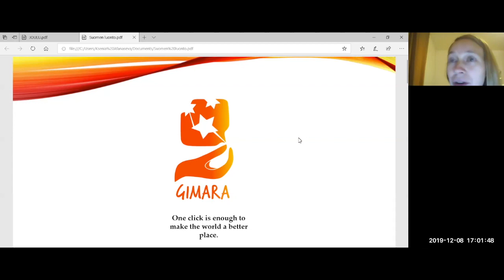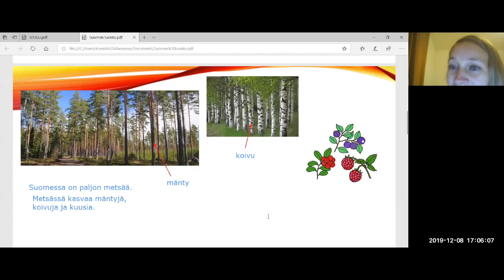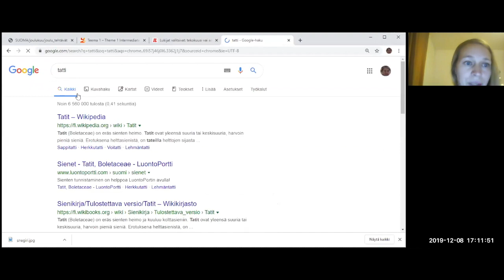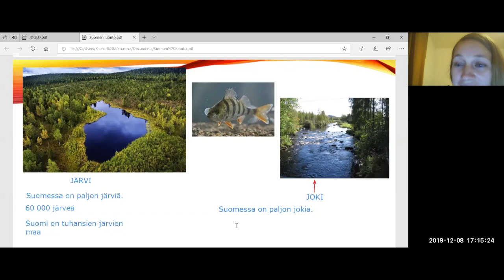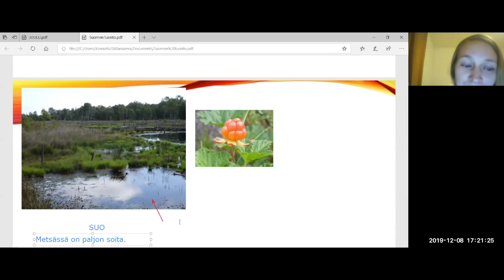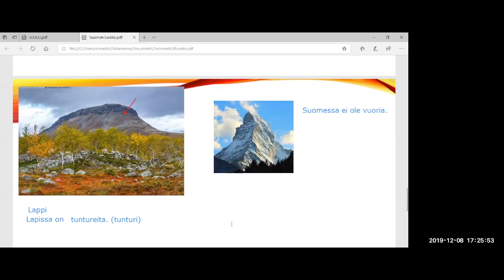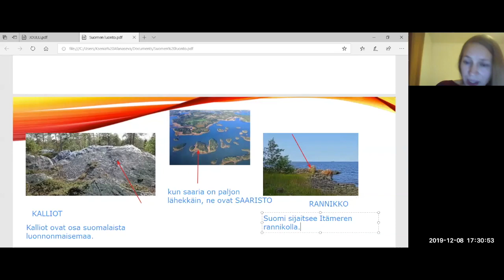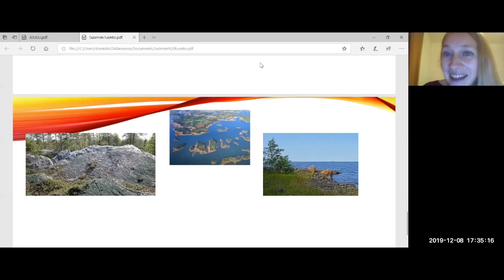Suomen luonto (Beginner 2 / Intermediate)